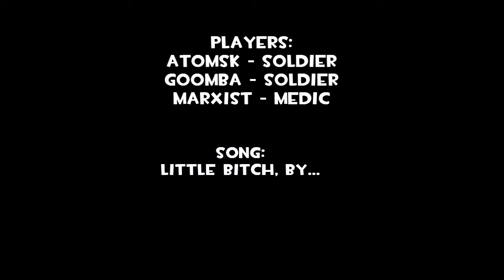TF2 - 12/4/2011 Lobby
A lobby I played with my teammates Goomba and Marxist